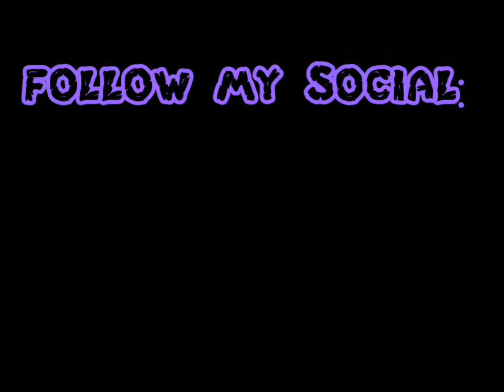i'm lonely...(not clickbait)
ABOUT ME:
Wassup Faith Squad?🔥🔥
It's Ya Boii Faithhimselff🎭🔮®™
Mah Names Imani Smith, I'm a Jamaican🇯🇲, I was born on February 8 and mah fav colour is purple💜
I started YouTube because I was inspired by other YouTubers but I was mainly inspired by PonticaMadeDDG because he's a very motivational person and I like his content.